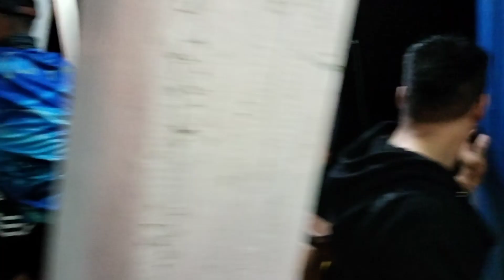PERTARUNGAN 4 ANGLER DENGAN SEEKOR IKAN DOGTOOTH TUNA BABON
Tarikan Dogtooth Tuna memang dasyat, apalagi kalo size nya sudah 20 up, seperti terjadi di video ini